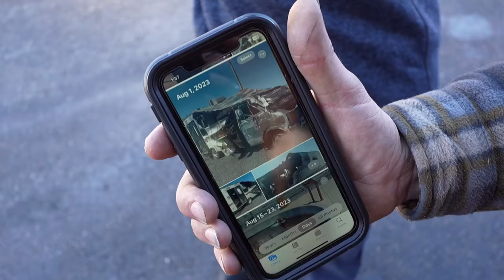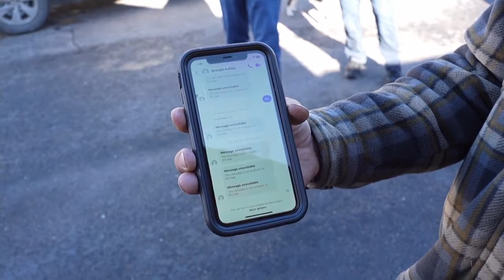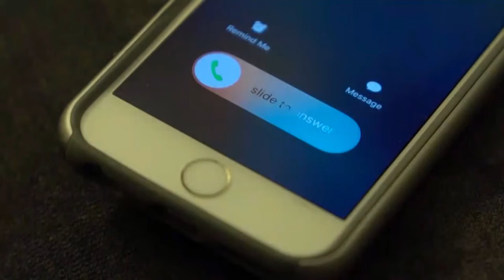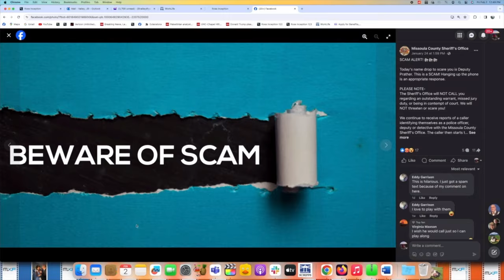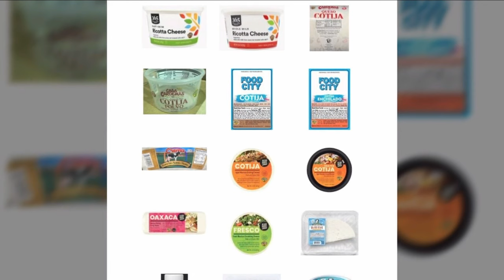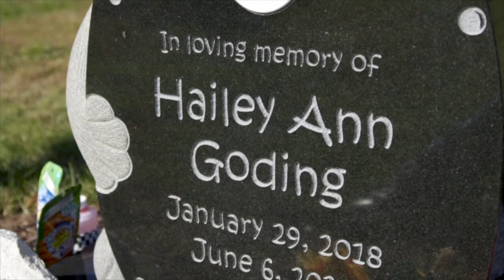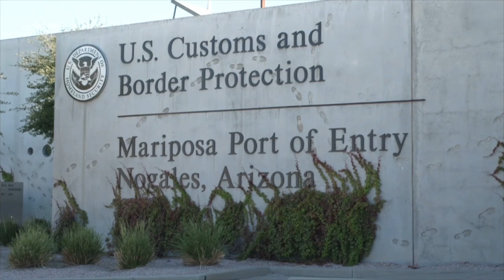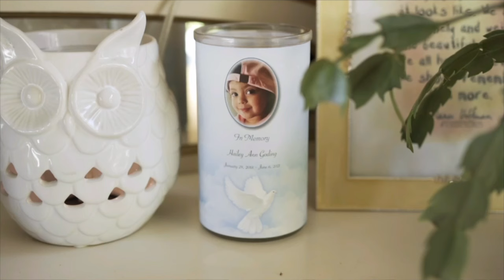MTN 4:30 News with Andrea Lutz 2-12-24